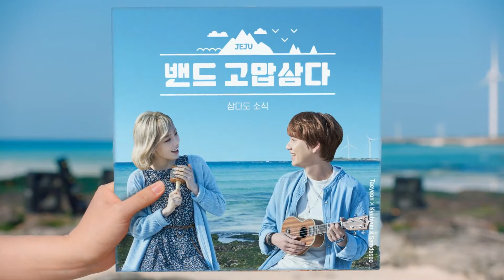제주삼다수 밴드고맙삼다x삼다도소식 MV 규현 Full ver